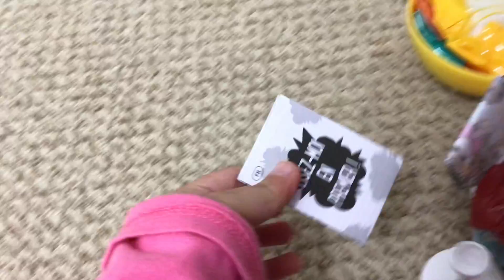Opening mini verse